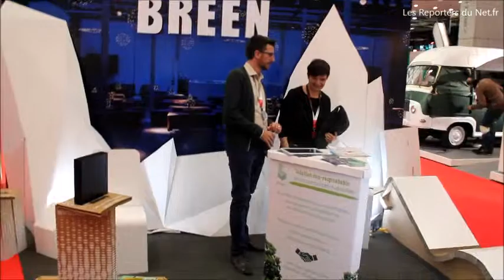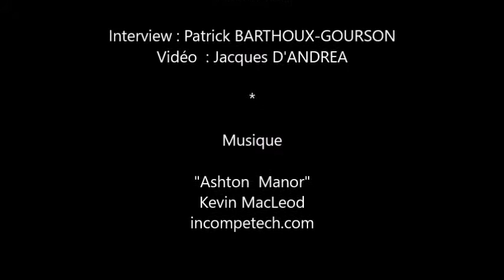Breen France - Meubles, objets, support de communication - Ecologique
Tabouret nomade, recyclable, support de communication Breen France, propose une solution éco-responsable,  avec des objets en carton. Le créateur Hugo Duval accepte les défis pour assurer des créations avec toujours une solution écologique ...